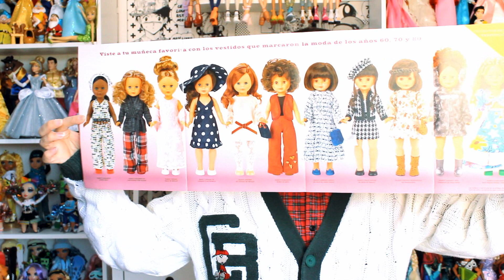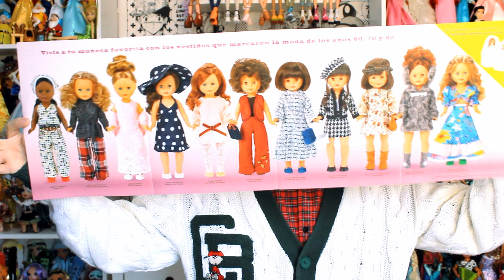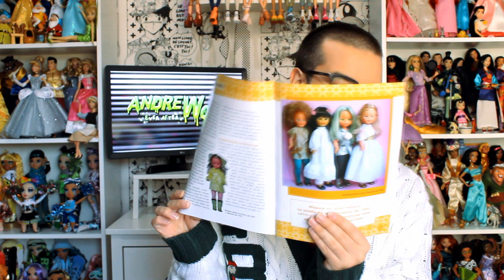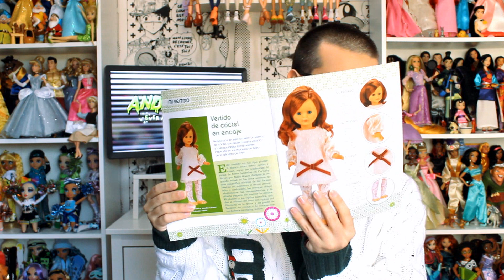🌸¡NUEVA COLECCIÓN DE NANCY!🌸Moda de los 60s, 70s y 80s 🌸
Si quieres conseguir esta colección, entra en el siguiente enlace y usa el código *NANCY22*